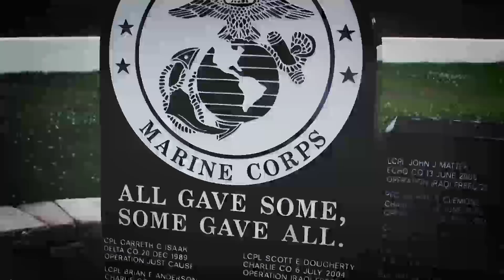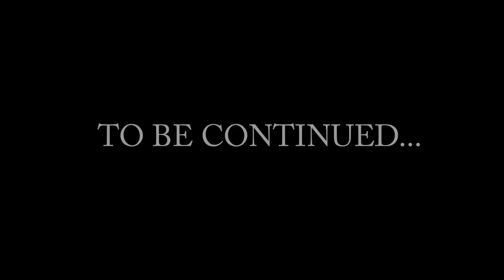Warrior Athlete | From Tragedy to Triumph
Chief Warrant Officer 3 Charles Evanson, motor transport officer, 2nd Marine Division, reflects on his journey after suffering from a motorcycle accident that resulted in the loss of his foot. Evanson currently has a prosthetic leg and has dedicated himself to proving he can still serve as a full duty Marine with no restrictions.

(U.S. Marine Corps video by Staff Sgt. Omar Elorza)